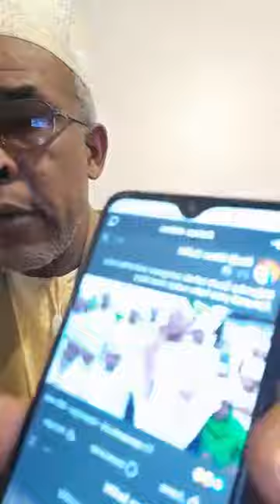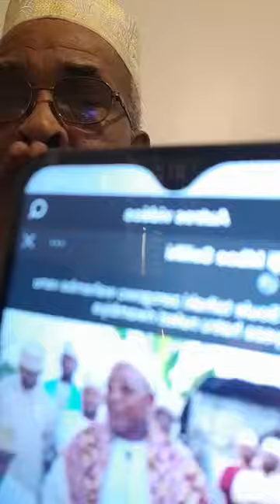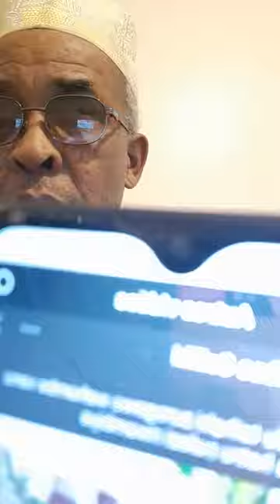Entretien special avec Mr Hadji mbae soilihi